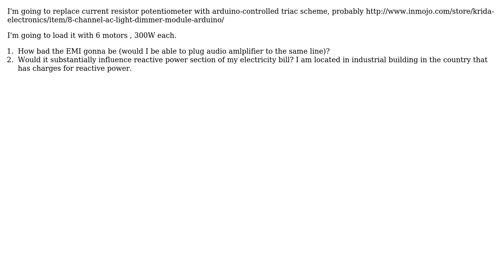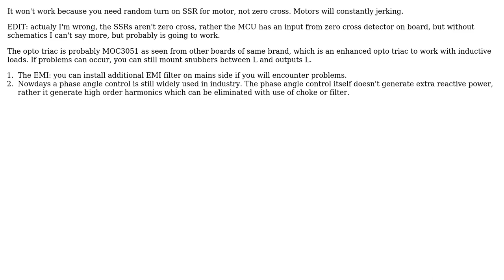Electronics: What are the risks of powering fan AC motor with Triac dimmer? (2 Solutions!!)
Electronics: What are the risks of powering fan AC motor with Triac dimmer?

With thanks & praise to God, and with thanks to the many people who have made this project possible! | Content (except music & images) licensed under CC BY-SA | Music | Images & others | With thanks to user Marko Bursic user Gleb user Charles Cowie and the Stack Exchange Network Trademarks are property of their respective owners. You are responsible for your own actions.